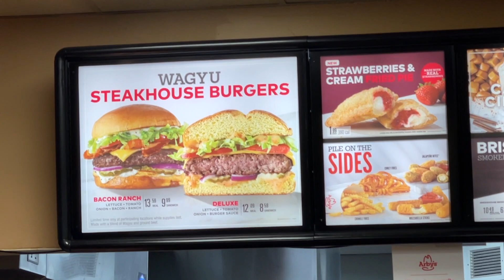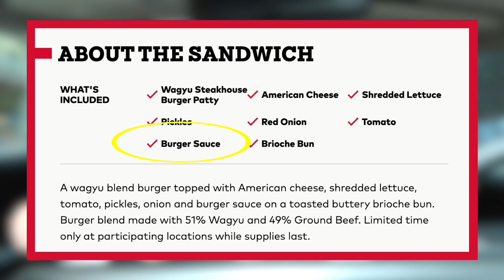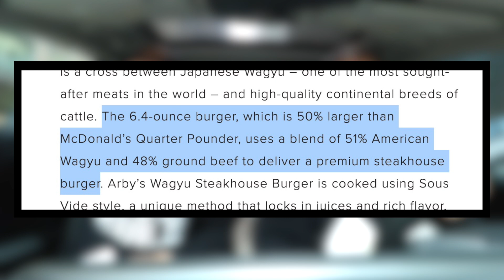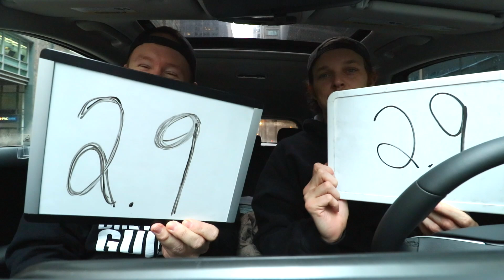An honest food review about Arby's *RETURNING* $9 Wagyu Steakhouse Burger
Today we're at @arbys for their returning WagyuBeefBurger (Arbys) for just under $9 before tax in Chicago.

Our mailing address to send us items:
3023 N. Clark St.

Andre Smith
Patrick Canale
Jonathon Smith
Kourtny Basinger
Dawn Kotecki
Cindy Brown
Brian Yaczik

Kourtny Basinger
Eric Bartgis
Matthew Fritz
Ronald Ely
Dan Hunt

Proud Nerd
Suzanne Draper
Katherine Madden-Aker
Adam Knight
Alex Andrews
Jamie Gordon-Kamm
Amanda Sartain
Matt Williams
Christopher Protain

Cedric Hurst

Katelyn Harper
Charles Currier
Jeremy Walden

Batman himself

Robert Johnson
Slippy Jones
Trey
Nicki
Angela Basinger
Derek Boudreau
Thomas Reese
Robert Cabbage
Kevin D
Jacquie Desmond
Scott Hinden
Darcy Deming
Garrett Benner
Renee Loepke
Ryan Hart
Joseph Klocke
Curtis Kolbe
Derek Anderson
David Black
Christopher Reeves
Kelsey Reagan
Kevin Kreiner
Bill Barrett (paid the $108 year in full!)
Sean Hanley
Karla Lindeman
Keith Matras
Matthew Menentowski
Derek Strong
Jacquie Desmond
Sapan Patel
Ryan Buckman
Kyle Hopfensperger
Chris Michela
Monica Mars
TEAM WELBY!!
Matt Verdi
Orin Dix
Kevin Fandry
Jacob Reed
Arthur Brown
MrVkng9099
Nick Wass
Kori Koschalk-Newmister
Debbie Ely
Cinny Hayes
Jackie Heroux

Chuck Gordon
Lea Bonikowski
Jamie
Pinche Borracho
Ross Golding
Toni Cooper
Kathy Jones
Shelly Hudson
Dustin Ring
Alex Kalogeropoulos
CJ Gall
Jeff Ohlrich
Hannah-Elizabeth Morris
Michael Goodrich
Big Mitch
Steven Carrington
Michael Malone
James Smith
WonderMedia
Shay and Julie Moore
Dustin Anderson
Steven Berger
Joseph Rutherford
Steve Bradford
Justin E
Lee Lawson
Steven Edgell
Juliet Bagel
Doug Clemann
Jason Jones
Christopher Haines
Eric Ely
Eric McCloskey
Anjelica Jesus
Michael Hopper

Jason Harrison
Brian Finley
Drew Braston
Jewel M
Hansel Infante
Bailey Medlin
Johnny Is
David Cooper
Molly
David Jackson

Courtney Rioux
Omar

Mr Rican
Daniel
Dalton
Kevin Bastian
Juliet Hagle
Christopher George JW
Brianne Gasser
SMitchell
Jonathan Smith
Gavin Provost
Jeremy C
Partrick
Dawnn Gray
Hunter
Joe S
Doug H
Brandon Long
Scott Hinden
Dean Diamond
The Midwest Brew Review
Ryan Brown
Adam Ehlers
Robert Mattei
Colleen Maxwell
Justin Hazard
Amanda Harvey
Nearly Worthless
Jo Espanol
Josue Baez
It's Raining Babies
Joe Norskov
Sean Levings
Michael Medhurst
Matt Lewis